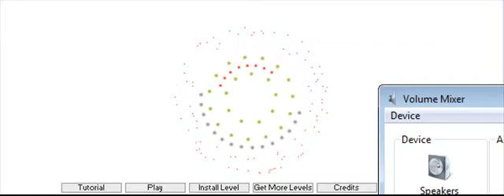Let's Play Exquisite Knorpse 2 Episode 16